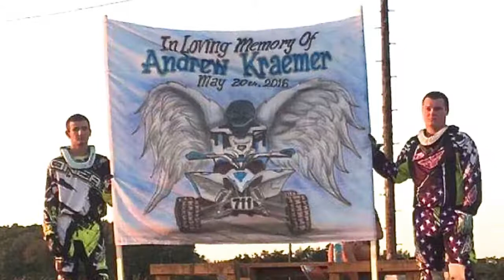Andrew Jacob Kraemer Tribute Video-Colton Dixon-The Other Side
This is a video i made in honor of our dear friend Andrew Jacob Kraemer. We miss you buddy.